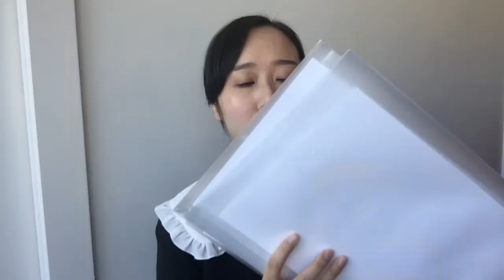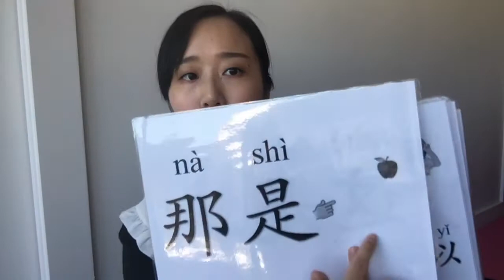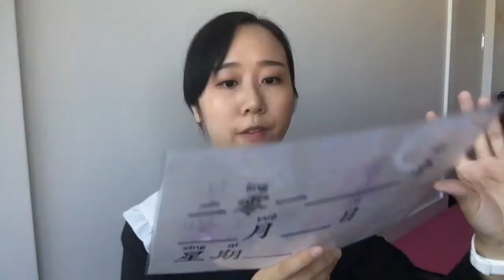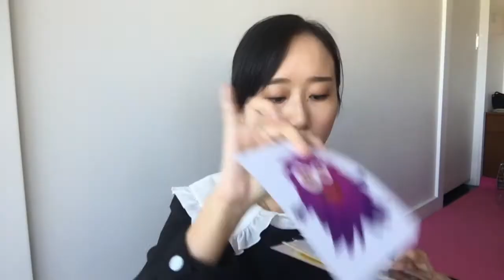【MissATU对外汉语】中文老師的包包里有什麼？|對外漢語要準備什麼？|中文家教老師的包包里有什麼？|中文教學必備品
對外漢語老師/海外中文老師的包包里有什麼？
包包里有什麼神奇的東西可以讓孩子們那麼興奮？
老師們的教學必備品有哪些？
怎麼找老外學生？
怎麼做中文家教？
繼續追蹤我，一起來解答吧！